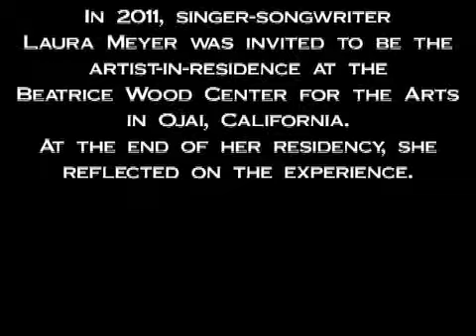Laura Meyer Happy Valley.mov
In 2011, singer-songwriter Laura Meyer was invited to be the artist-in-residence at the Beatrice Wood Center for the Arts in Ojai, California. At the end of her residency, she reflected on the experience.